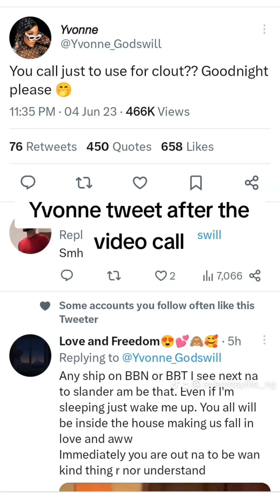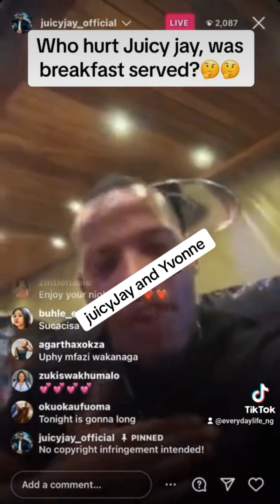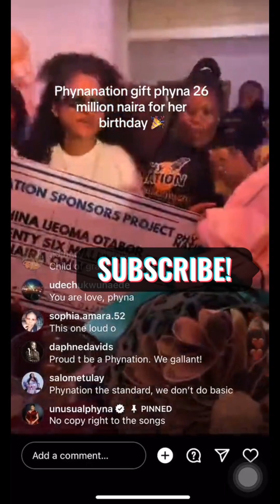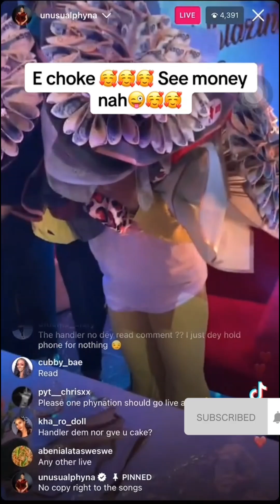mmeli video causes stir between juicy Jay and Yvonne relationship Phyna receive 26million from fans🎁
Phyna receives gifts from fans
juicyJay and Yvonne relationship
juicyJay
and Yvonne mmeli video causes stir between juicy Jay and Yvonne relationship